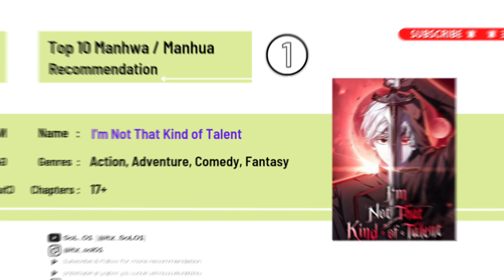Top 10 New Manhwa you should be reading right now